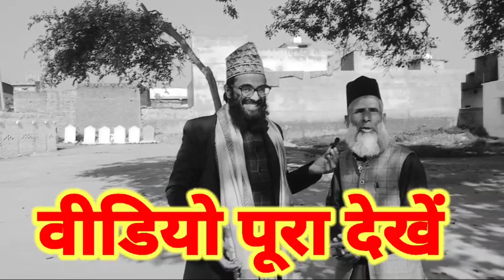मुजाबिर क्या बोले 🤭✓Shuaib Raza Rampuri✓🤳9927710192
मुजाबिर क्या बोले 🤭✓Shuaib Raza Rampuri✓

खबर
khaja